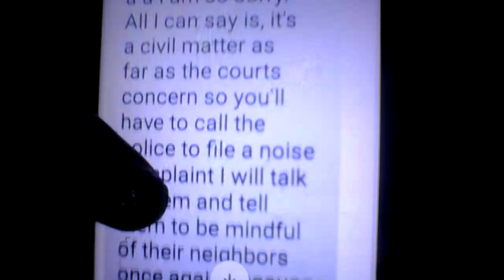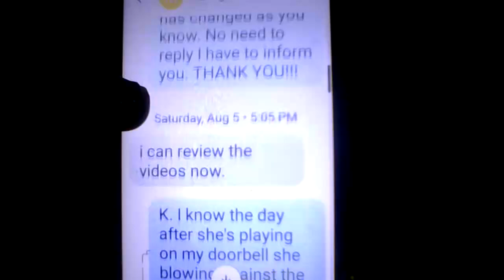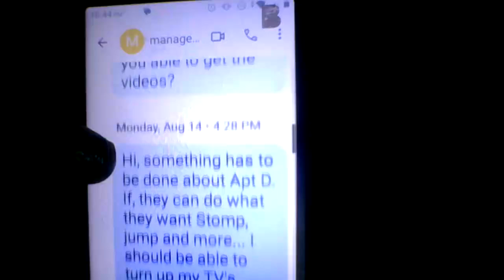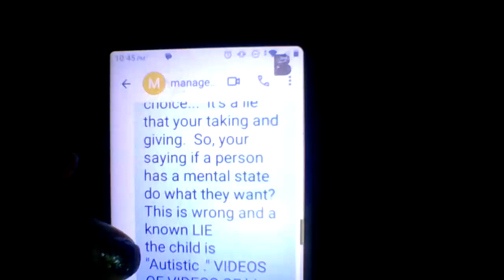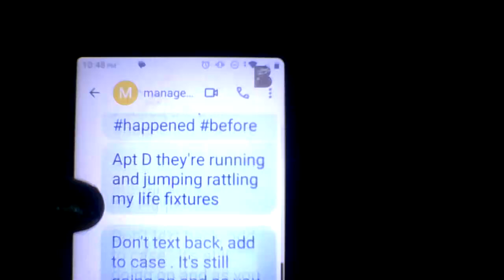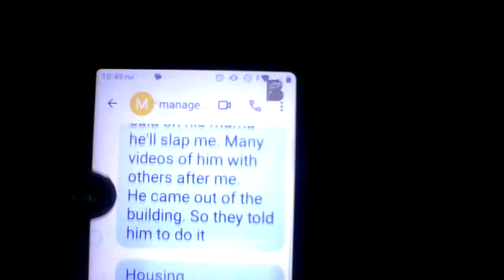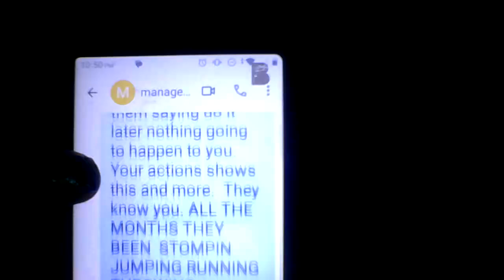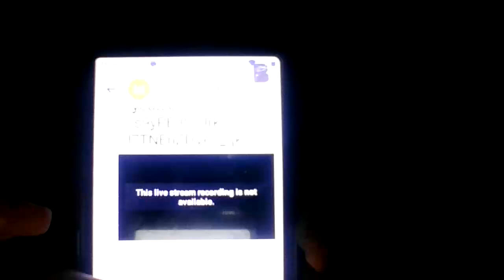LIES FROM THE PROPERTY MANAGEMENT! AS SHE'S HARASSING ME TOO!